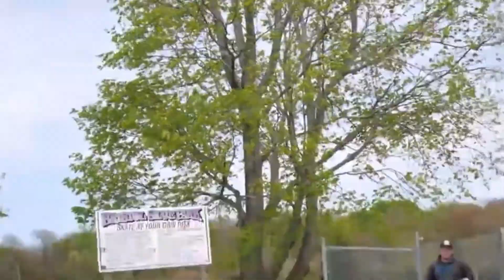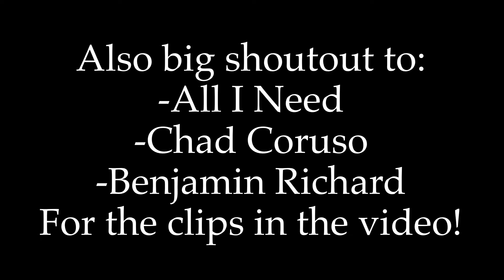BEST SKATEPARKS in RHODE ISLAND!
Here’s the links to the channels that I got the awesome clips from!